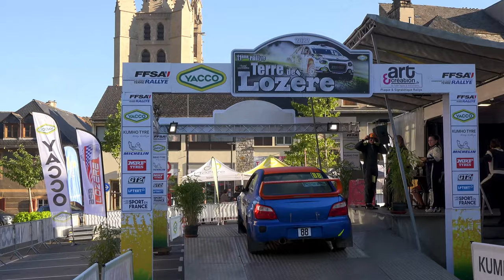Rallye Terre de Lozère 2022 - Citroën C3 Rally2 N°5 - Yannick et Valérie PANAGIOTIS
Voici la vidéo personnalisée avec les passages de Yannick et de Valérie PANAGIOTIS à bord de la Citroën C3 Rally2 N°5 lors du Rallye Terre de Lozère 2022.

Merci No-Limit63, FloRallye et à Turbo2'Rallye pour leurs belles images, voici leurs chaînes Youtube :

Merci d'également à Nathan CHAUVET et Jean-Charles PRIVAT pour leur aide précieuse.

Peux être
LiQWYD - Feel
Arpy - Dan Henig
Dutty